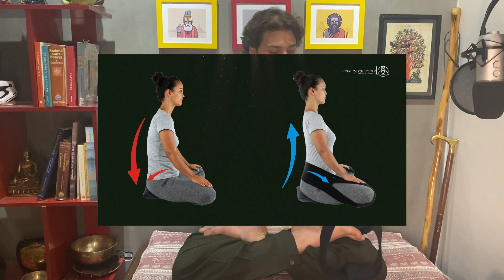Relaxamento e Meditação - Prática Guiada: aprendendo a Relaxar 🧘